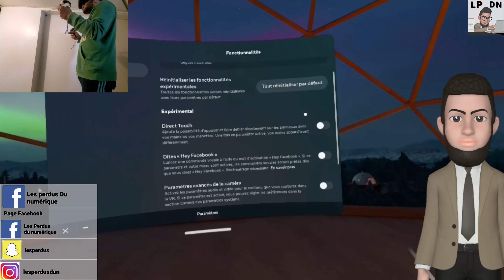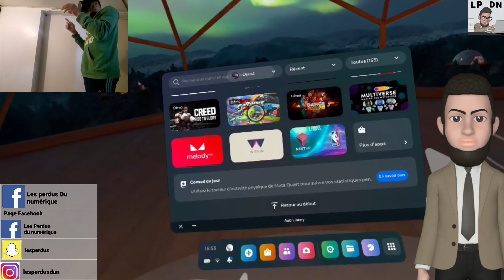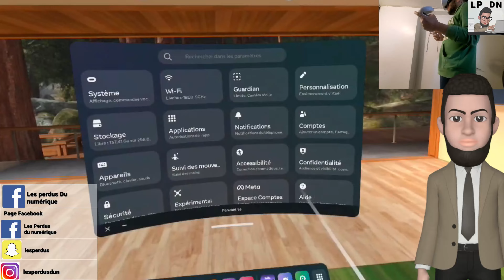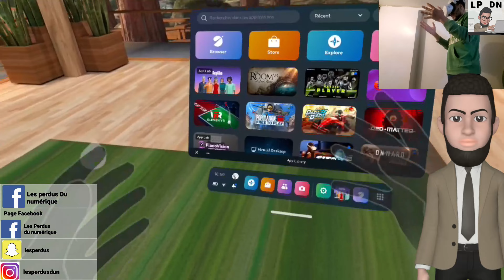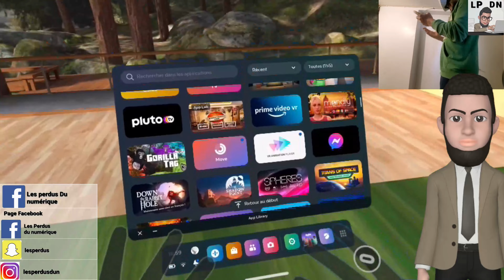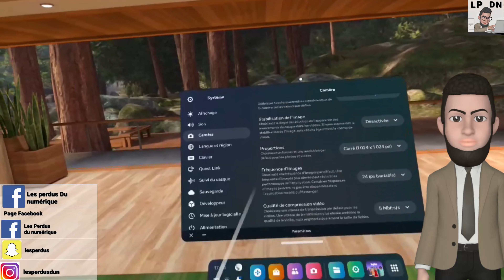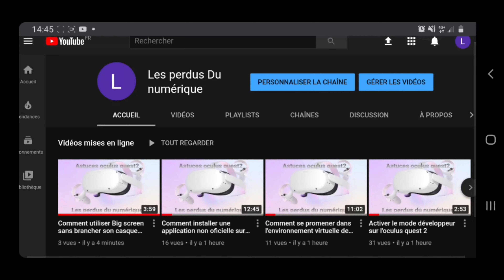Découvrez toutes les fonctionnalités de la mise à jour v50 sur META Quest 1 et 2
LESPERDUS2
lesperdus

0:00 Intro
0:07 Explication
0:34 Direct touch Quest1
2:24 Direct touch Quest2
4:33 Paramètres avancés de la caméra
5:26 Fonctionnalités application 2D
la musique de la vidéo :